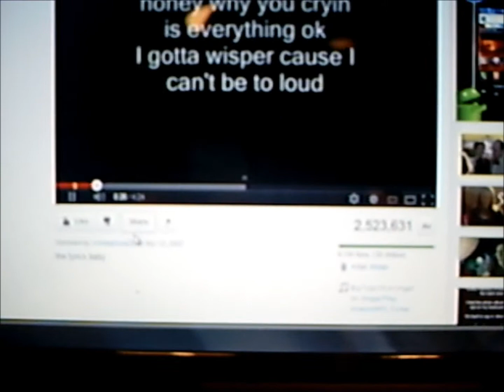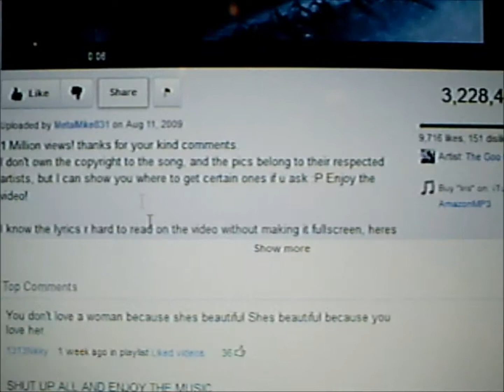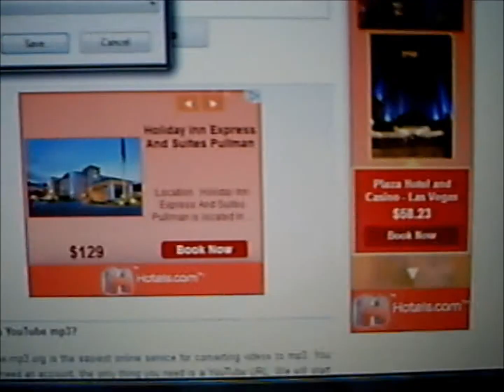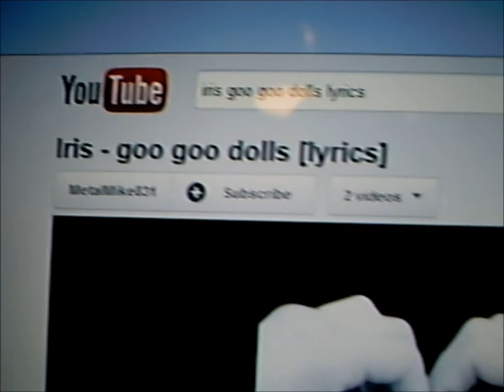How to Download Youtube Vids As MP3 Audio Songs HD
This video is to show how to copy a youtube music video & extract the song out as an MP3 downloadable song. Simply copy the share link, paste the share link into the slot then click "CONVERT" and wait til it processes the video, then click download, & save as the song, to your music folder or whereever you can find the song again. But when you open the music video make sure the audio song plays & sounds ok, then it will download the audio song ok. Thats it... and you now have a new MP3 audio playable song.

Song Includes Lips Of An Angel By Hinder